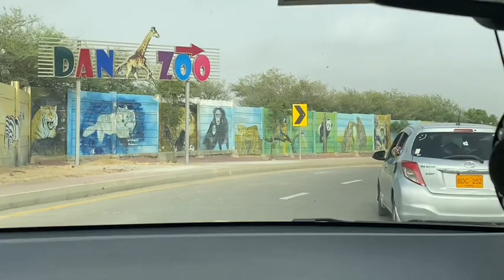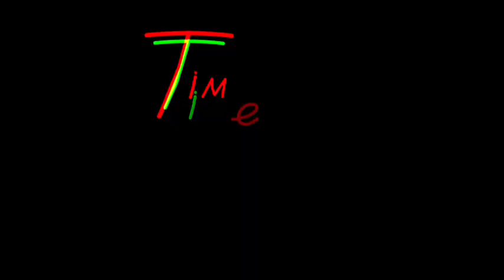Bahria Town Vlog ! | Danzoo | We drove 1hr at 1am for ?? | Teen Tutors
Teen Tutors - Empowering Education

Teen Tutors is an engaging and informative educational YouTube channel specifically designed for teenagers. Our channel aims to empower and inspire young learners by providing high-quality educational content in an accessible and relatable format.

Join us on a journey of knowledge as we cover a wide range of subjects, including mathematics, science, history, literature, language arts, and more. Our team of talented teenage presenters brings a fresh and dynamic perspective to the topics, making learning both enjoyable and effective.

Each video on Teen Tutors is carefully crafted to cater to the unique learning needs of teenagers. We break down complex concepts into bite-sized, easy-to-understand explanations, using visual aids, animations, and real-life examples to enhance comprehension. Whether you're preparing for exams, expanding your knowledge, or simply curious about the world around you, our channel offers something for everyone.

Beyond subject-specific content, Teen Tutors also focuses on essential study skills, time management techniques, and tips for effective learning. We understand the challenges faced by teenagers in their academic journeys, and we strive to provide guidance and support to help them succeed.

Our channel fosters an interactive learning environment, encouraging viewers to participate through comments, questions, and suggestions. We value the input and feedback of our audience and strive to address their specific educational needs.

At Teen Tutors, we believe that education should be accessible to all. Our channel is free to access, making it an excellent resource for students, teachers, and lifelong learners alike. Join our growing community of motivated teens and embark on a path of intellectual growth and personal development.